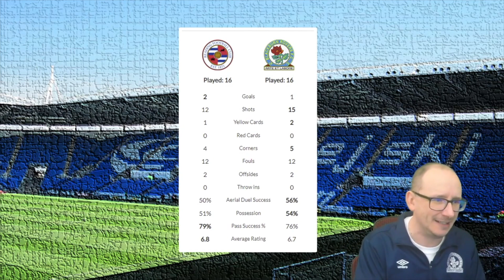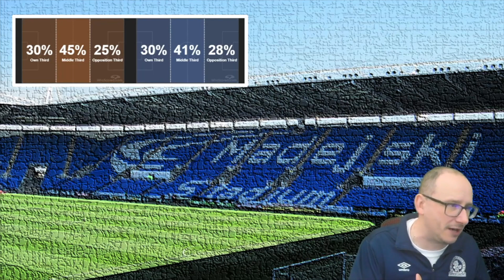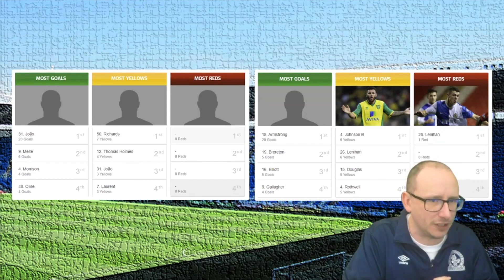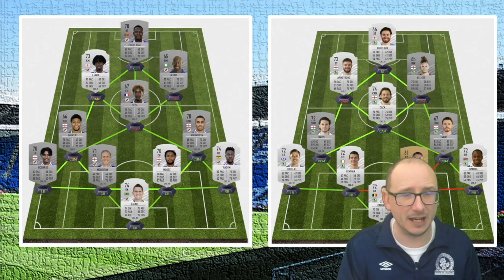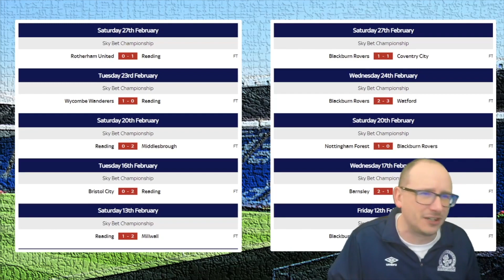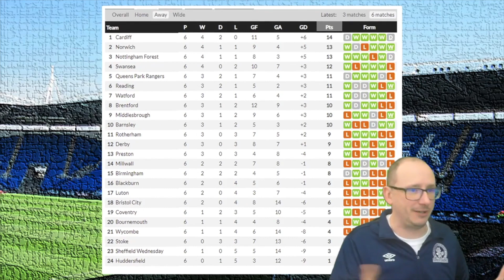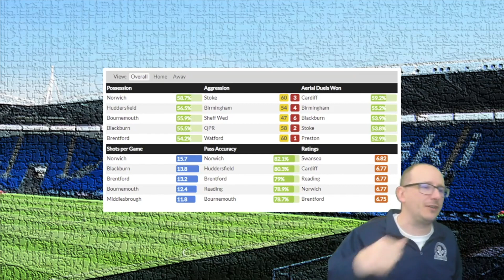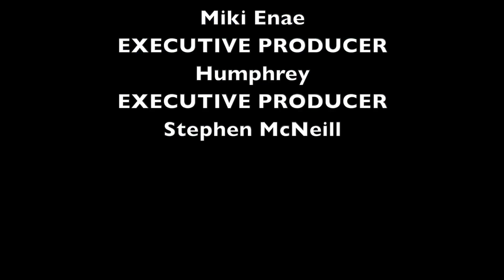TIME TO SAY GOODBYE?! READING vs ROVERS - MATCH PREVIEW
56% |||. 28.4K/50K

Stevie Wotsa

. 28% 7/25

Reading vs Blackburn Rovers Live in the Championship and I will be doing my Watchalong hoping for a change of luck for Blackburn Rovers as we enter the match without a win in 6.

Reading looking to keep themselves in the thick of the playoff race and will hoping to make it two wins from two.

Come join me as we watch the drama unfold.